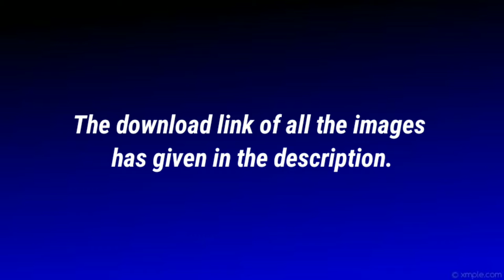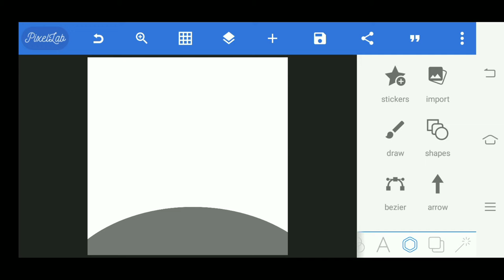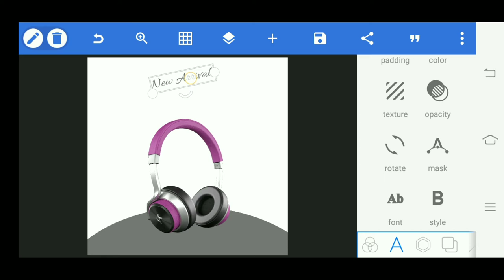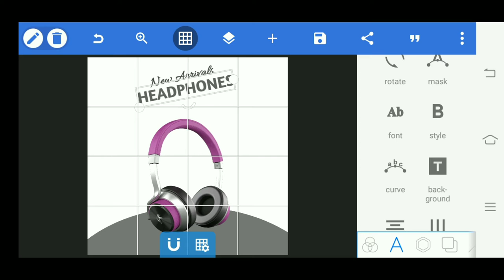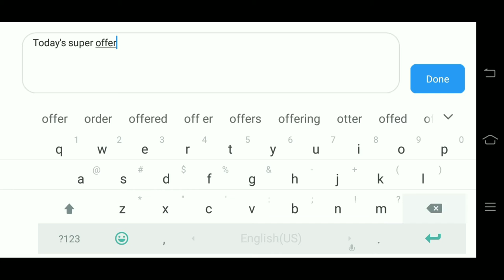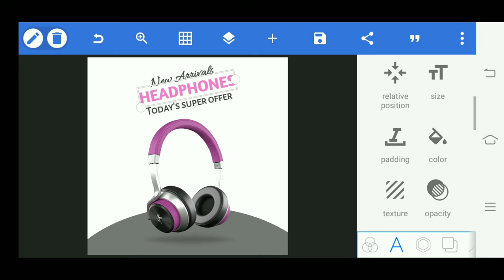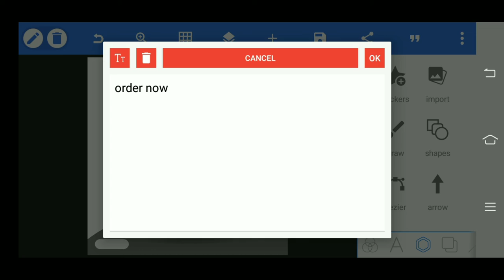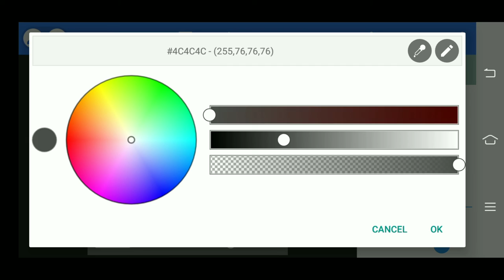Ecommerce product Banner | Social Media Post Design in Pixellab | Wireless Headphone Banner Design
Hey Guys , Today I am making Boat Headphone Social media post Design in Pixellab and we are showing some cool Design in this video, so watch this video till end ,If you enjoy this video please give one like to this video for motivate me and ,for more Banner designs videos please subscribe our YouTube channel.

00:19 Starting
1:22 Add headphone Image
1:57 Adding Text on Image
3:48 Add shadow
5:05 Edit Text
5:55 Add shape in Image
7:18 Adding last Text
8:13 Design Complete